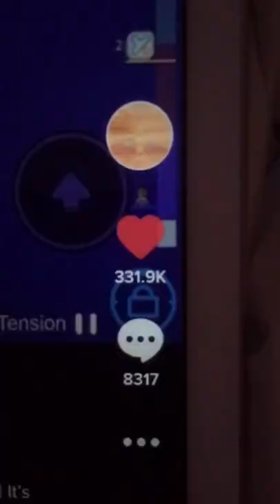ROBLOX FUNNY MOMENTS P.667